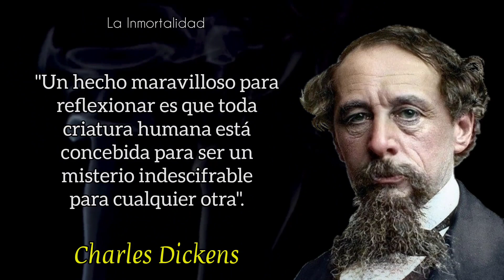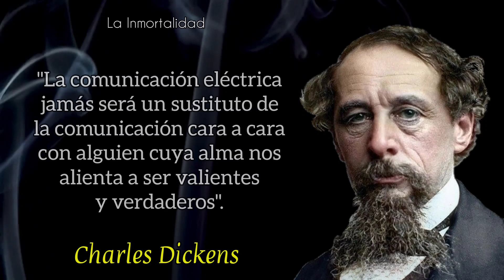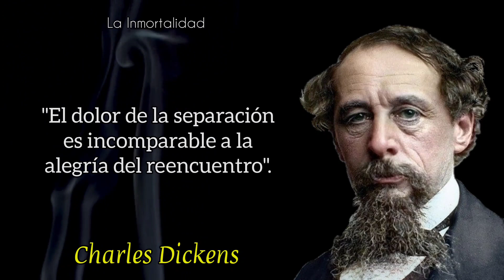Frases y Pensamientos Profundos de Charles Dickens Sobre la Vida y el Ser | (Escritor Inglés)